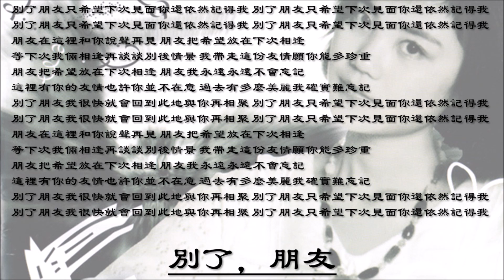【王菲 Faye Wong】别了朋友 国语